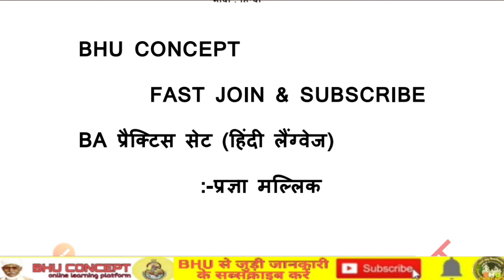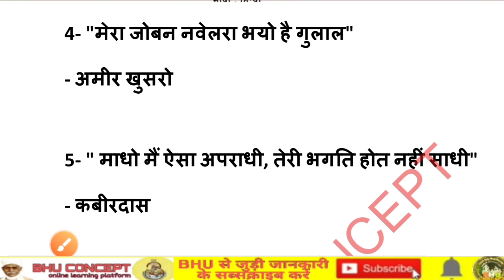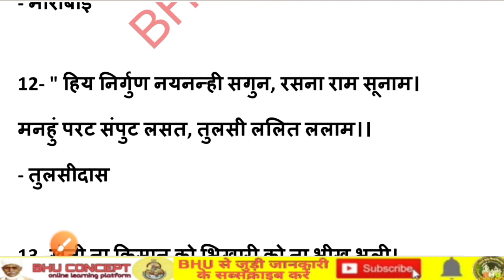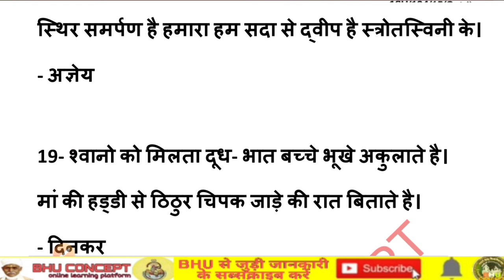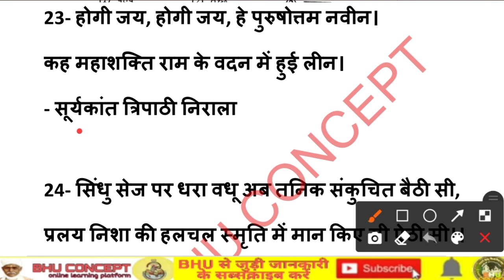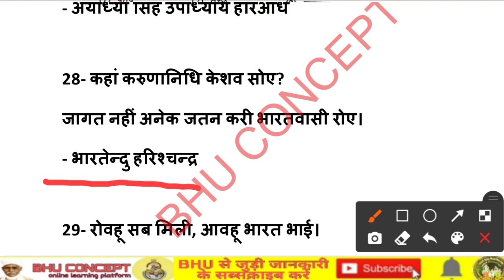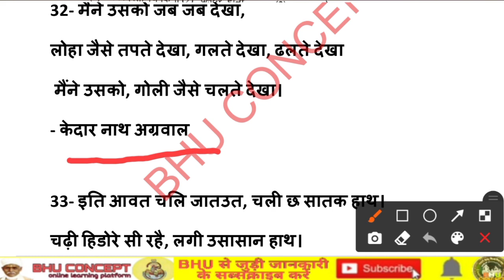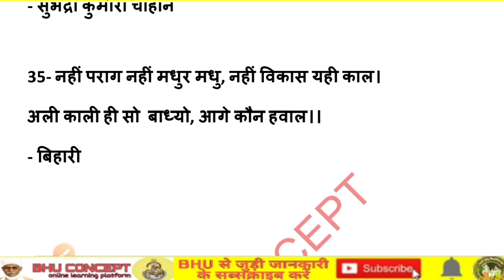।। प्रमुख हिंदी साहित्यकार का महत्वपूर्ण पंक्ति ।। PRAGYA ।।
WELCOME ❣️
          BHU CONCEPT

Free rapid fire test देने के लिए इस फॉर्म को भरे👉

फ़ास्ट फॉलो करें🔥BHU❤️Concept✍️

(अगर आप BHU CONCEPT के BA ENTRANCE के स्टूडेंट्स है तब ही भरें , रेजिस्ट्रेशन NO की जगह पर BHU CONCEPT लिख दी)

Fast Updates/Notification के लिए BHU CONCEPT से जुड़े। पूरी तरह से BHU को समर्पित👍

ONLINE CLASSES FOR BHU BA COMMON TEST

BHU BA Crack करने लिए महत्वपूर्ण pfd और साथ ही test सीरीज पेपर(BHU CONCEPT का सभी लाभ) लेने के लिए नीचे दिए 👇

रेजिस्ट्रेशन जल्द करे - BHU CONCEPT BA स्मार्ट100 बैच के लिए 251/-
टेस्ट के लिए 99/-
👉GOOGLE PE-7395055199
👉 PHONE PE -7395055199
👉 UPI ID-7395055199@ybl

पैमेंट करने के बाद व्हाट्सएप no:- 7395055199 पर उसका स्क्रीन शॉट लेकर भेजे पुनः नाम पता लिखे फिर ऐड कर लिया जाएगा

BHU ENTRANCE 2020 । BHU CONCEPT । SUPER STAR LIVE CLASSES : पृष्ठभूमि । BHU BA । धुँआ धुँआ✌️

BHU ENTRANCE 2020।BHU BA, BHU CONCEPT। आ गया- प्रवेश परीक्षा की बेहतरीन तैयारी के लिए सुपरस्टार सेशन

👉30 सेशन : 90 प्रश्न : 270 अंक

Every day :-  9:00  to 10:00 pm (रात्रि)
5 जुलाई से - लाइव (bhu concept यूट्यूब)

👉बेहद महत्वपूर्ण प्रश्न , पिछले 10 ईयर का पूछे गए प्रश्न और पहले हुए लाइव सेशन का सभी महत्वपूर्ण प्रश्न का सार संग्रह होंगे , बिल्कुल भी देखना न भूले ✌️

0 से हीरो तक बना देंगे , सामान्य ज्ञान और हिंदी को धुँआ धुँआ कर देंगे👉सिर्फ 30 सेशन में with ..Rajneesh

BHU ENTRANCE EXAM 2020 । BREAKING NEWS।  👉जुलाई/अगस्त में होगा ? BHU प्रशासन कमर कस चुकी हैं। BHU CONCEPT

टेस्ट सीरीज के लिए 99/-
LIVESESSION PDF के लिए 99/-
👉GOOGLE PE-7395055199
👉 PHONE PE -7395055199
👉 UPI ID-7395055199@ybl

Bhu entrance exam कब होगा ?
BHU UG , PG & CHS

EVERY DAY-MOCK TEST SERIES

EVERY DAY-LIVE SESSION

EVERY DAY- Imp. Tips

EVERY WEEK-TEST SERIES

EVERY VIDEO-VVI

MUST फ़ॉलो-FOR BHU
    👉BHU CONCEPT

  सर्च-BHU CONCEPT👍

            ऑलवेज हैप्पी👍